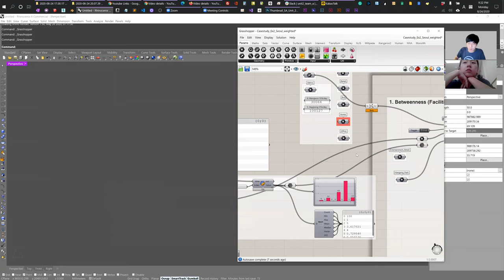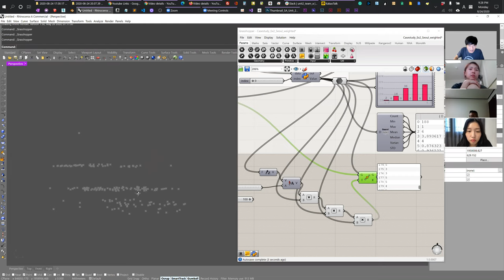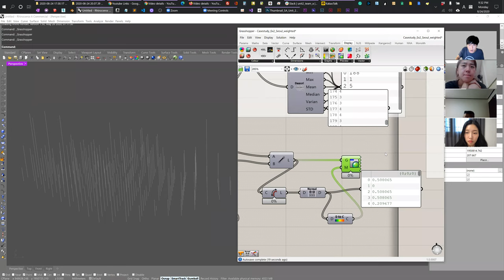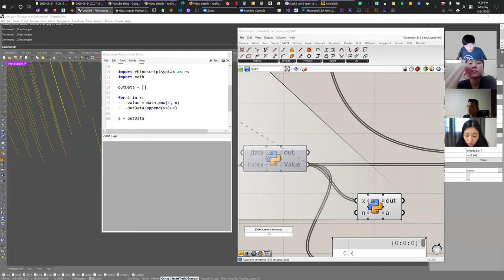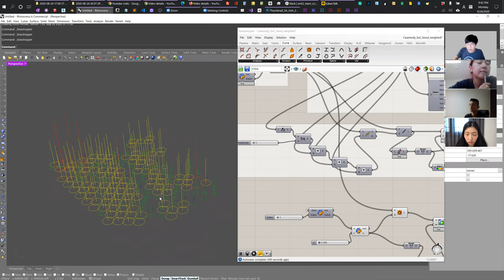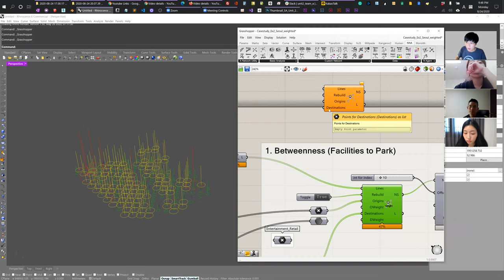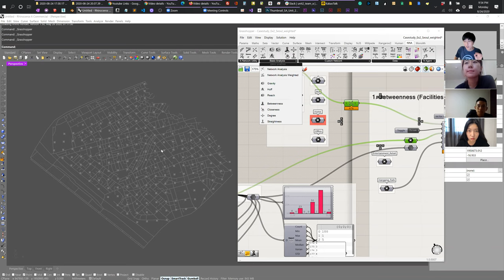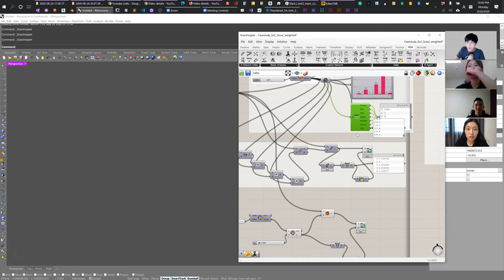Day09 S2 NJ&Woo 7 Meeting Team A - 2